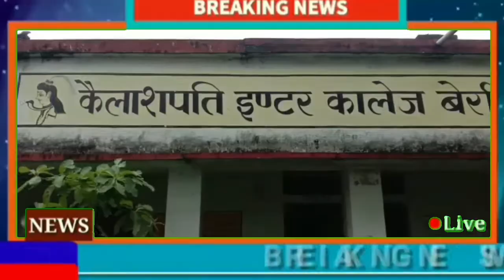मुख्यमंत्री स्कूल सुरक्षा कार्यक्रम के अंतर्गत टाइम ग्रुप ऑफ इंडिया लिमिटेड के द्वारा बच्चों को